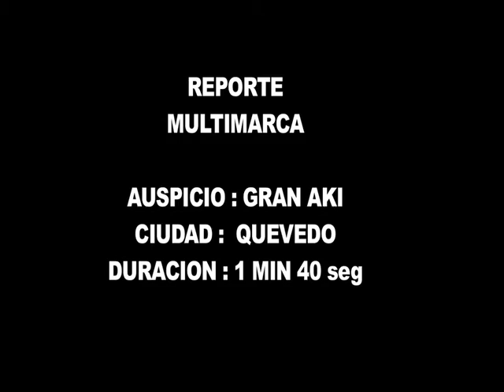CARAVANA DESPENSAS AKI - QUEVEDO